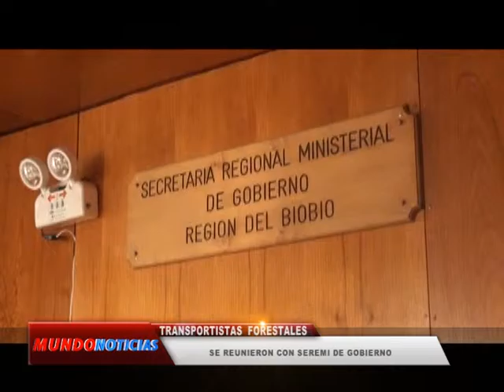Transportistas forestales se reunieron con Seremi de Gobierno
Transportistas presentaron carta al Intendente del Bio Bio para mejorar sus condiciones laborales.